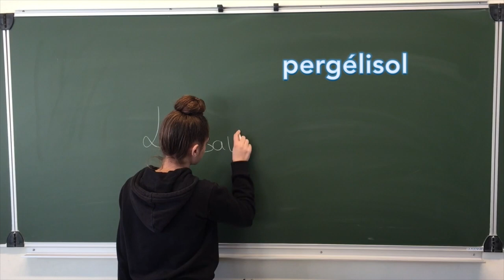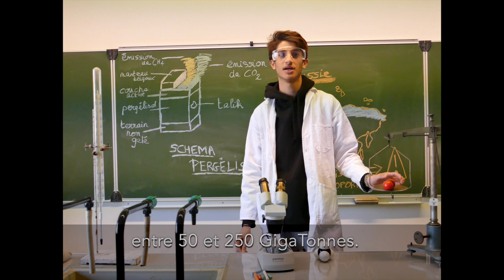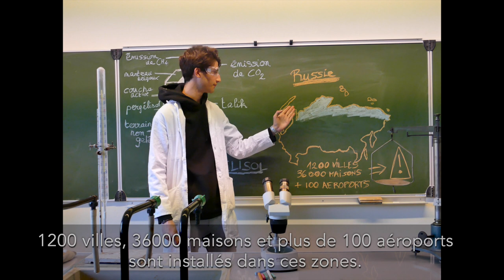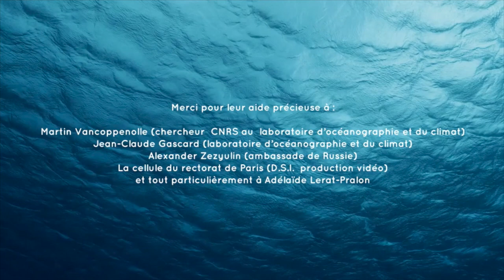La fonte du pergélisol de l'Arctique : une bombe climatique ?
"Une bombe climatique en Arctique, on peut la désamorcer ! Si James Bond le fait, pourquoi pas nous ? Devenez des héros et sauvez la planète ! Le pergélisol est en danger, quelles solutions pour agir ?
Partez à la découverte du pergélisol, ces terres gelées en permanence qui bordent l’océan arctique. Avec le réchauffement climatique, il fond tout comme la banquise. Quelles sont les conséquences de cette fonte pour la région et notre planète ? Elles sont à la fois climatiques et humaines. Mais est-ce vraiment une bombe climatique ? Vous aurez l’éclairage d'un scientifique du CNRS. Un exemple de solution en Sibérie vous plongera à l'époque des mammouths, l'âge du Pléistocène. Et vous ? Que faites-vous pour le climat et la planète ? Nous, graines de reporters scientifiques, on sème aussi…"

Par les élèves de la Cité scolaire Claude Bernard à Paris, Académie Paris, 2019

"Un immense merci pour leur aide précieuse à :
Martin Vancoppenolle (chercheur CNRS au laboratoire d'océonographie et du climat), Jean-Claude Gascard (laboratoire d'océanographie et du climat) Alexander Zezyulin de l'ambassade de Russie la cellule du rectorat de Paris (D.S.I. production vidéo) et tout particulièrement à Adélaïde Lerat-Pralon Sources Hugo Ahlenius, UNEP/GRID-Arendal Boris K. Biskaborn, Permafrost is a warming at global scale, 16 janvier 2019 in nature.com Rapport du GIEC 2013 in Agence mondiale de l'énergie « liste par émissions de dioxyde de carbone » in wikipedia.org B. Lohr, D. Sneguirev, C. Thuillier, F. Touly, M. Hansmann, Les aventuriers de l'âge perdu-ARTE GEIE-France 2017 Pleistocène Park